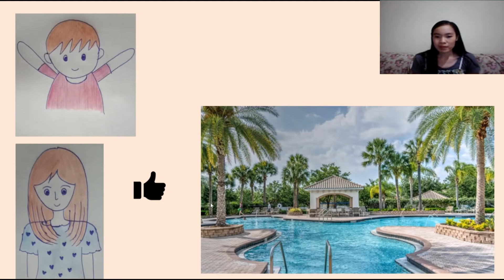Boonme and His Mommy Like (Learn Thai in Thai: Advanced Beginner with Kruu Malisa)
Kruu Malisa uses pictures to teach Thai in Thai.